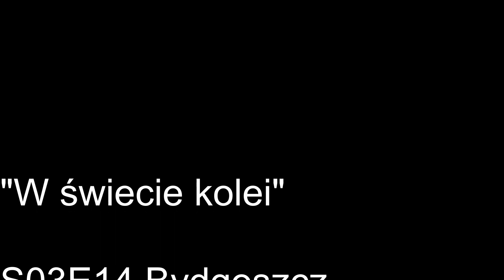S03E14 Bydgoszcz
W tym odcinku opowiem o dworcu województwa Kujawsko - Pomorskiego, czyli Bydgoszcz Główna.